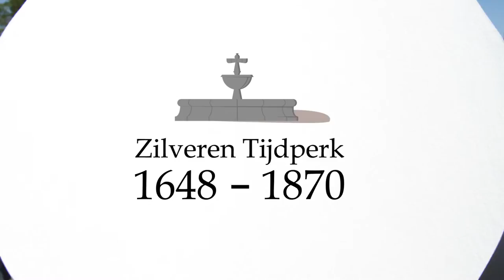De geschiedenis van Breda